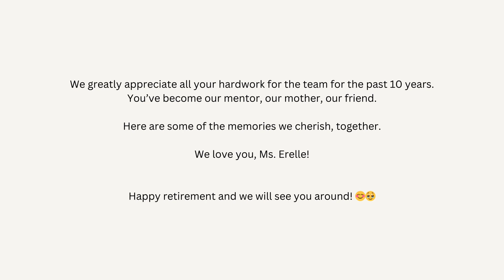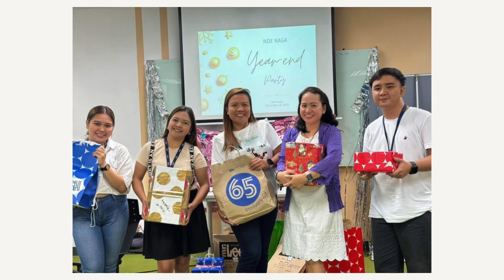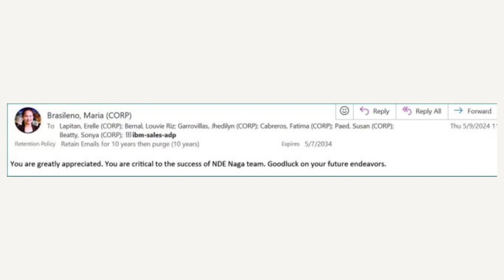May 11, 2024